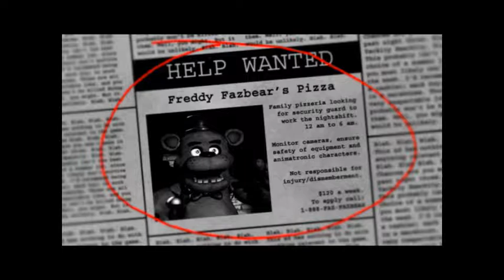Lets Play Five Nights Freddy's (Android )night 1&2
Same game different controls ...hint didn't make it threw nights 2